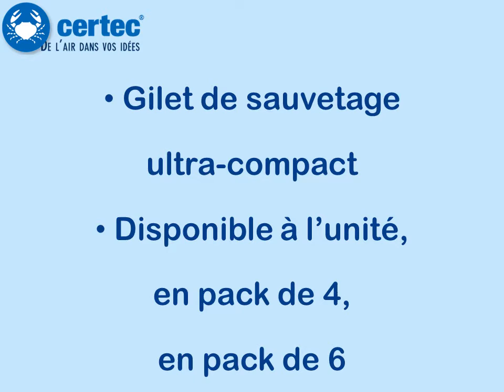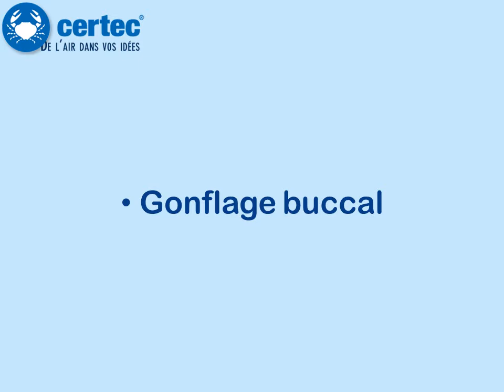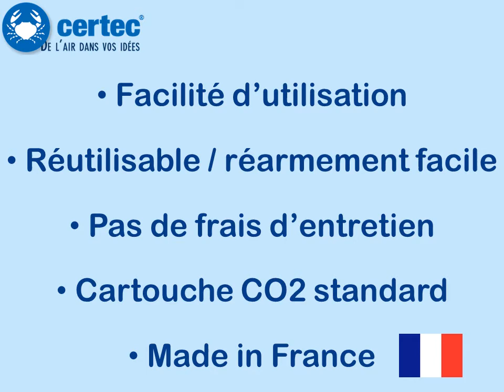Démonstration gilet 8 28 CERTEC